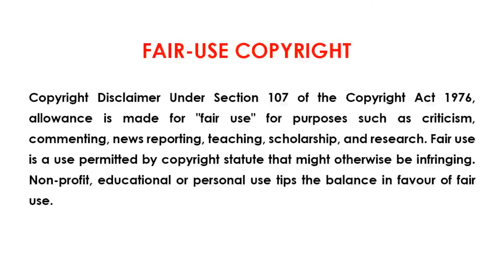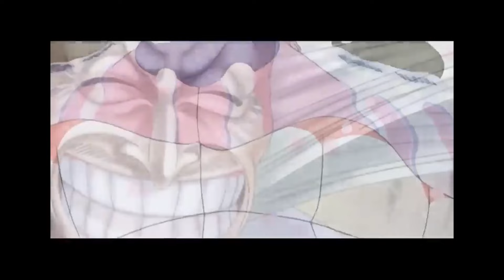One Piece Series Tamil Explanation - Hiriluk's Cherry Blossoms! Miracle of the Drum Rockies | E90